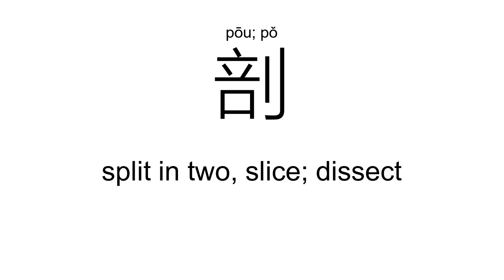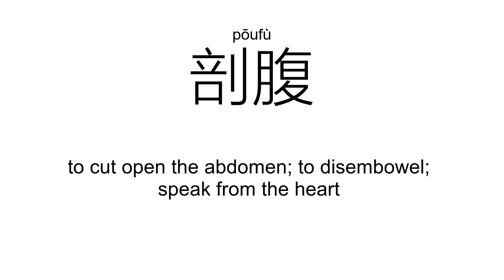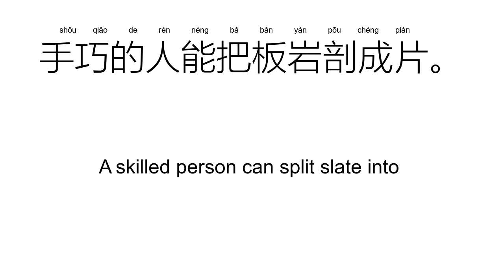‘剖’pōu; pǒ（Definition）;【解剖、剖析、剖白、剖腹、剖视、剖解、】